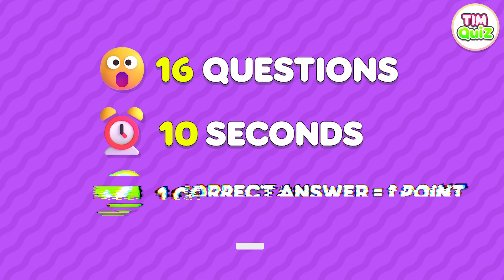Guess Meme VOICE | Grimace Shake, One Two Buckle My Shoe, IshowSpeed #205